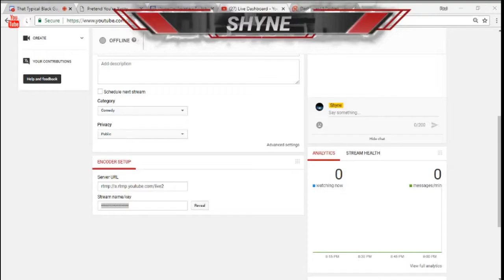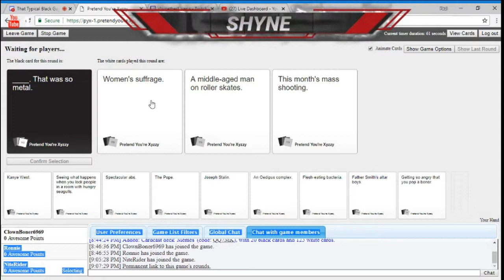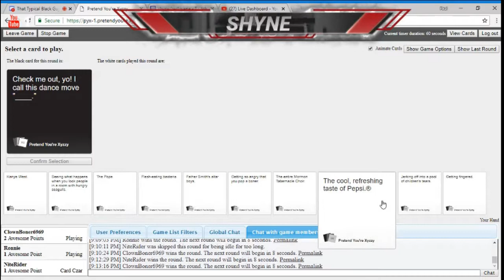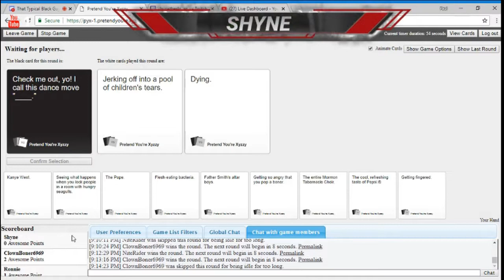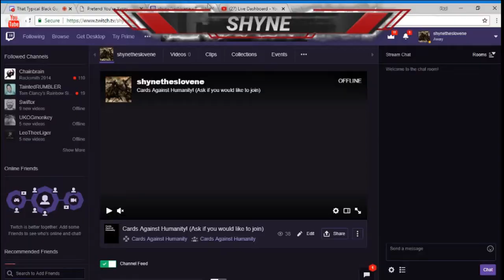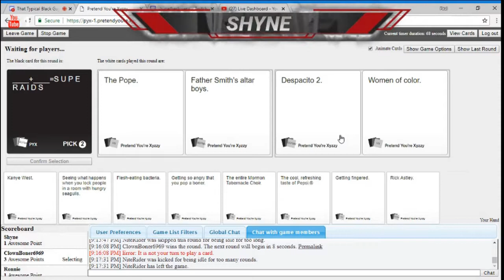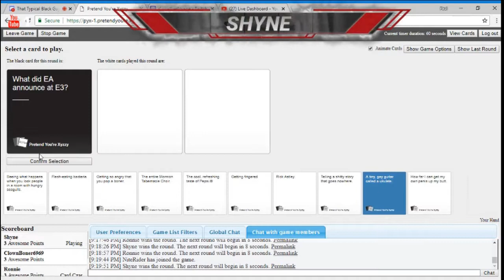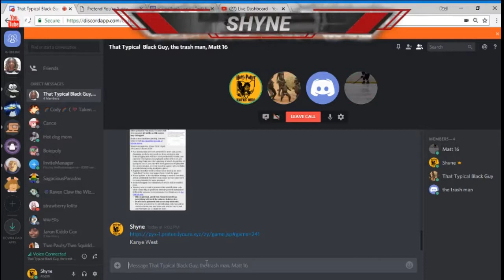PHARELL THE UNITARD? (Cards Against Humanity Stream Highlights Part 1) w/Ron, Pharell, and Matt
"I'm trying to put my lamp together."

Songs:

Pharell's Theme: "Bonetrousle" by Toby Fox (Undertale)

Other Song: "Ruins" by Toby Fox (Undertale)

Used:

Adobe Spark for Thumbnail

Streamlabs for Recording footage

Discord for Video Chatting

and Openshot for Editing

Part 2 coming out tomorrow or Saturday.